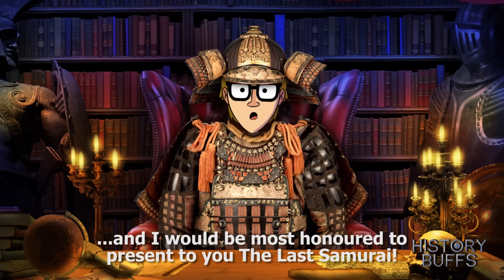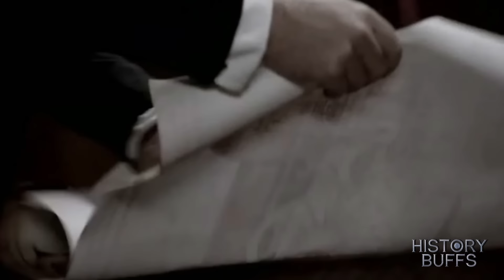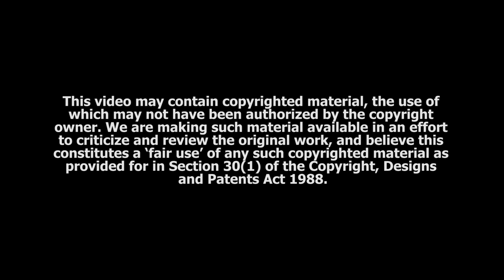History Buffs: The Last Samurai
Time to talk about The Last Samurai! Please enjoy!

HISTORY BUFFS MERCH!